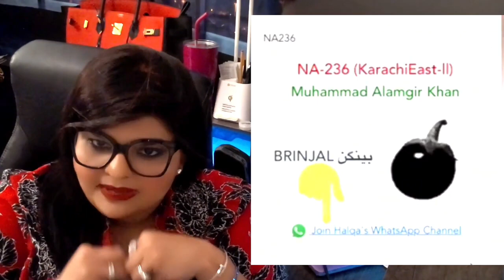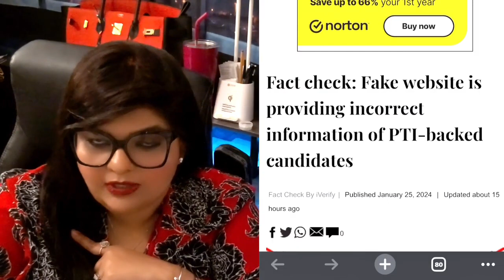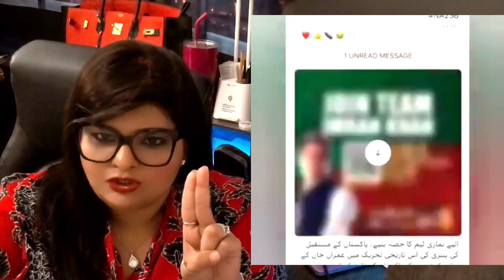نقالوں سے ہوشیار پاکستان تحریک انصاف کے چیئرمین کا خصوصی پیغام no copyright must share video